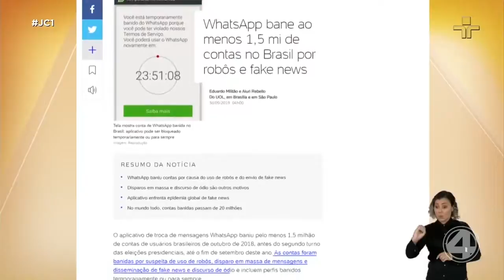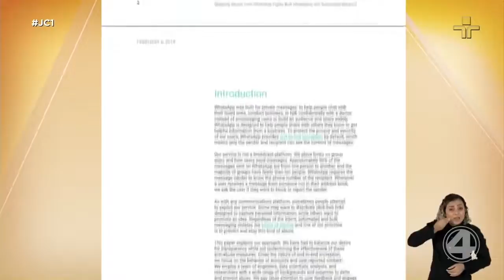4NOTÍCIAS 01/10/2019 - BLOCO 2